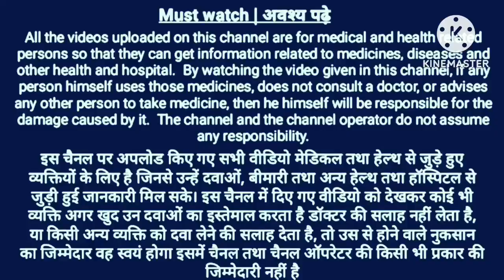घर पर ही cannula में injection को लगाना सीखें ￼💉💉💉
cannula में injectionकेसे लगते है
injectionin Cannula
injection केसे लगाए

Note :
          डॉक्टर की देख में ही injection लगाए
Thankyou
घर पर ही cannula में injection को लगाना सीखें घर पर ही cannula में injection को लगाना सीखें
dengue fever treatment in hindi
dengue fever symptoms in hindi
dengue ns1 positive

cannulla
cannula tecqnic
doctors
hospitals
pateints
patients
intramuscular injection
im injection
injection site
how to give im injection
subcutaneous injection
injection techniques
how to give injection
how to give an injection